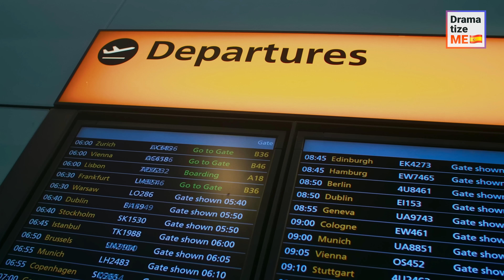Seguridad aeroportuaria traspasa todo tipo de límites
¡Mira este vídeo hasta el final para descubrir una sorpresa especial!

Una chica pasó por un detector de metales en el aeropuerto y el aparato empezó a sonar. Un oficial intentó tranquilizar a la chica pensando que la máquina se había estropeado, pero el oficial superior insistió en registrarla. Como no había ninguna oficial mujer disponible, el oficial superior decidió que sería él quien la registraría. ¿Pudo la chica salir ilesa de la inquietante situación o el oficial superior llevó a cabo sus intenciones?